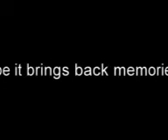k klass orbital unknown white labell oldskool sweet part of my vinyl collection n joyyy